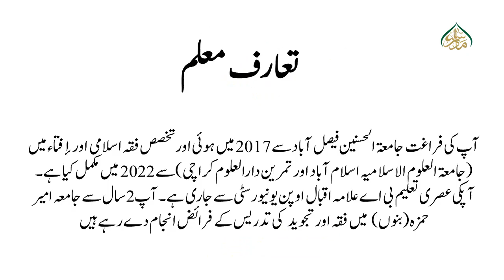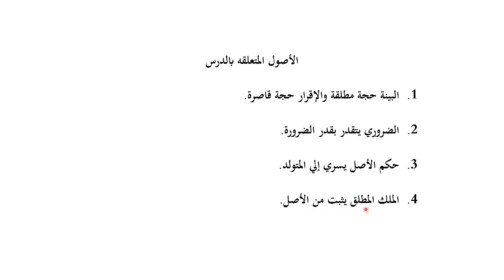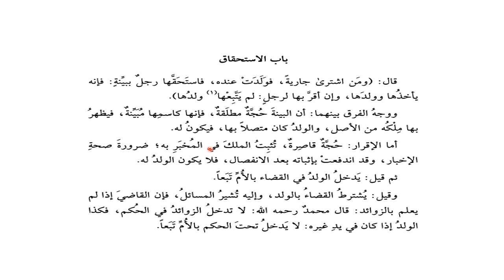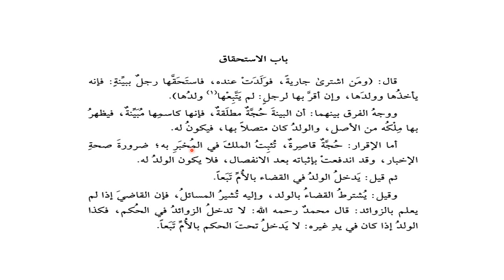هدايةثالث، سبق نمبر:101بیان الاختلاف بین الحنفیۃ والشافعیہ